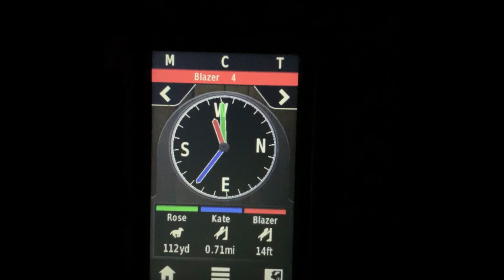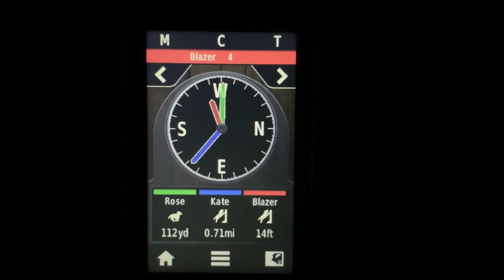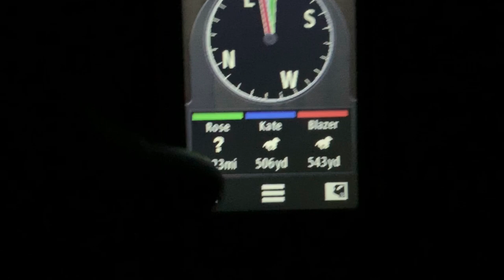COON HUNTING WITH A BUDDY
Well, we had another nice hunt on public land and we got to bring our good buddy Chase along to enjoy it with.